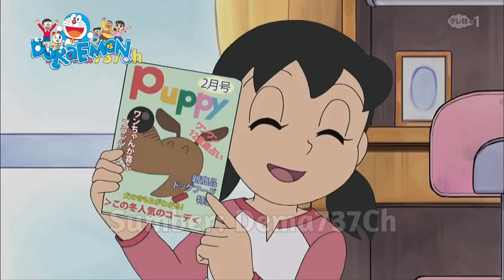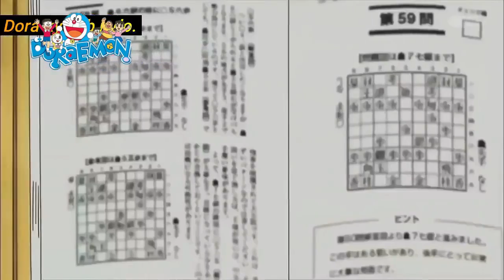Kompilasi Doraemon Bahasa Indonesia Terbaru 2022 Terbaik & Terlucu No Zoom 720P HD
DORAEMON Bahasa Indonesia Terbaru 2022